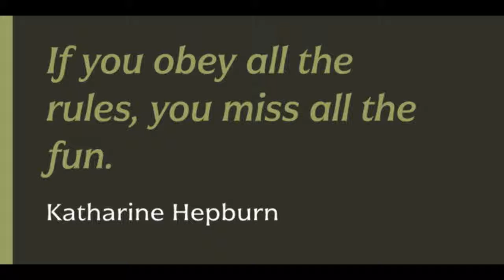Civane™ Fonts from insigne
flare,1960s,Academia,Banner,calligraphy,Conquer,Crown,economic,Epic,german

High atop the mountain of fonts, a new structure has been raised--one solid and strong against the challenges of time. Civane is a victorious conqueror among fonts, standing above the clutter and the mundane. Its firm structure joins effortlessly with graceful calligraphy in a new flowing, inscriptional typeface. More Civane is inspired by monuments of great civilizations, whose lofty inscriptions remain chiseled into the very stones and columns of their structures.

The fonts medium contrast with its flared stroke ends lead the reader to feel the solemn presence found in these great obelisks and shrines.

Even Civanes thinnest weight holds a quiet power over its audience. Still, its classic lines provide a beautiful flow between the strong letters, allowing the readers eye to move easily across the page.

Civane supports OpenType features and comes with upright italics, alternates, ligatures, old-fashioned figures, titling and small caps.

Preview all these features in the interactive PDF manual. The font family has 48 fonts, with three widths and eight weights. The font family also includes glyphs for 72 languages; over 550 glyphs per font stand ready for you to command throughout your design.

Civane is built for advertising and display typesetting as well as title and small text, making it an excellent choice for websites as well as flyers and packaging.

Use it for defining your brand or for creating designs that evoke academia, militaria, monuments, automobiles, signs, and so on.

Its 48 well-designed fonts are well-equipped to help you leave your mark on history. Production assistance from Lucas Azevedo and ikern.

Civane™ font designed by : Jeremy Dooley
Civane™ font foundry : Jeremy Dooley
Civane™ font debut : Feb 21, 2017